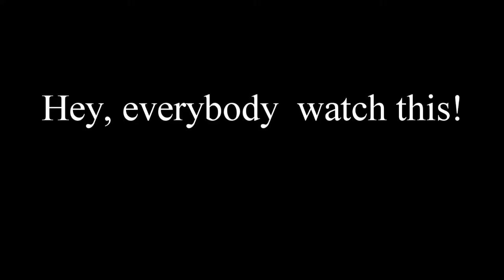Film Freak Movie Report 3.28.2012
Leo talks about the latest movies to hit theaters this weekend!